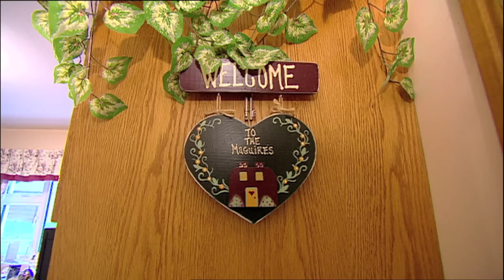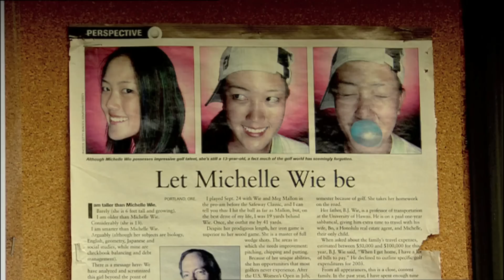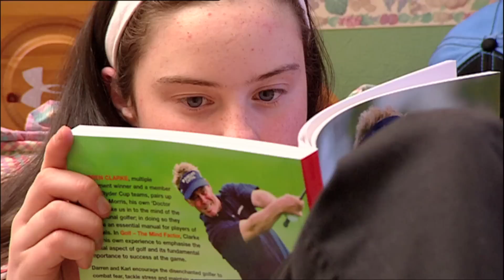Golf | 13-Year-Old Maguire Twins on Trans World Sport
Trans World Sport feature on the Maguire twins, Lisa and Leona, who were 13 when we met up with them in County Cavan, Ireland.